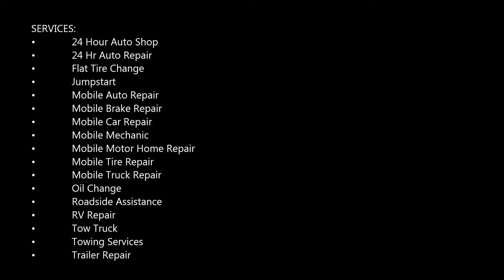7/24 Roadside Assistance and Towing Service near Bellevue NE | Mobile Auto Truck Repair Bellevue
7/24 Roadside Assistance and Towing Service near Bellevue NE | Mobile Auto Truck Repair Bellevue

Bellevue Roadside Assistance and Towing Services: need 24 hr roadside assistance and towing services near Bellevue NE? Call Mobile Auto Truck Repair Bellevue. Our company helps you get back on the road assisting you with Jumpstarts, Vehicle Lockout, Flat Tire, Gas Delivery, Towing, Flat Bed Towing, Tow Truck, Mobile Mechanic, Mobile Auto Repair and Mobile Truck Repair Services. Mobile Auto Truck Repair Bellevue company provides 24-hour emergency towing, roadside assistance and tow truck services in Bellevue and surrounding areas.

24HR ROADSIDE ASSISTANCE & TOWING SERVICES BELLEVUE NE

Towing Bellevue NE isn’t just working, not to this company that has spent their years defining their work by the way it benefits a community. Mobile Auto Truck Repair Bellevue has been a part of the Bellevue community, with their years of experience and honest pricing policy they have gained the favors of Bellevue drivers. Licensed and bonded with a 24/7 dispatch service Mobile Auto Truck Repair Bellevue is set up for more than towing, they’re the one stop shop for all the Bellevue drivers out there. Mobile Auto Truck Repair Bellevue and their network of licensed affiliates experts have everything you and your car might need if you fall victim to bad luck including in their auto towing services:

All auto towing needs, including emergency towing Bellevue and near areas and off-road recovery.

• Flatbed Towing
• Lockout Solution
• Local &Long Distance Towing
• Jump Start Service
• Key Stuck in ignition
• Recovery Services
• Heavy Duty Towing
• Flat tire Change
• Out Of Gas Service
• Wrecker Service
• Motorcycle Towing
• Roadside Assistance Services Bellevue

Towing Bellevue and their network of licensed affiliates provide many auto towing services, including 24-hour emergency towing, but the most unique of those services are the roadside assistance services that allow for Bellevue drivers to get help when they are stranded even in the middle of the night. Mobile Auto Truck Repair Bellevue know that not every situation calls for emergency towing so they provide roadside assistance divided into two main categories, on road and pre-road.

• 24 Hour Roadside Assistance Bellevue NE
• Aaa Roadside Assistance
• Allstate Roadside Assistance
• At Your Rescue Roadside Assistance
• Free Roadside Assistance
• Roadside Assistance Flat Tire
• Roadside Assistance Near Me
• Roadside Assistance Bellevue

BEST ROADSIDE ASSISTANCE AND TOWING SERVICES NEAR BELLEVUE NE
MOBILE AUTO TRUCK REPAIR BELLEVUE

SERVICES:
• 24 Hour Auto Shop
• 24 Hr Auto Repair
• Flat Tire Change
• Jumpstart
• Mobile Mechanic
• Oil Change
• Roadside Assistance
• RV Repair
• Tow Truck
• Towing Services
• Trailer Repair